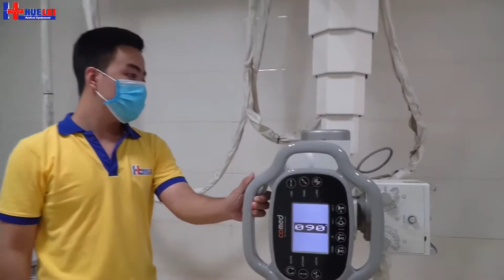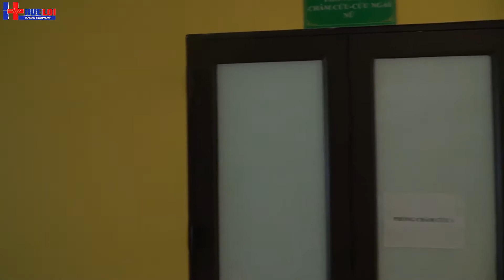Các đơn vị nói gì về BV Phương Bắc - Huê Lợi Thăm Quan Bệnh Viện ĐK Phương Bắc Phần 2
Huê Lợi Thăm Quan Bệnh Viện ĐK Phương Bắc Phần 2